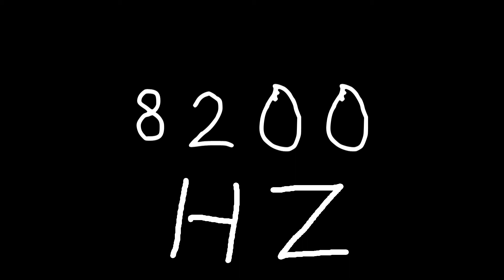8200 hz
Just sound.

chords
sounds
noise
tone
noises
tones
audio
wave
waves
sin
sine
sinus
sinoid
heart
heartbeat
resonancy